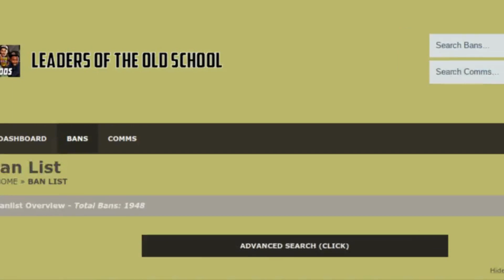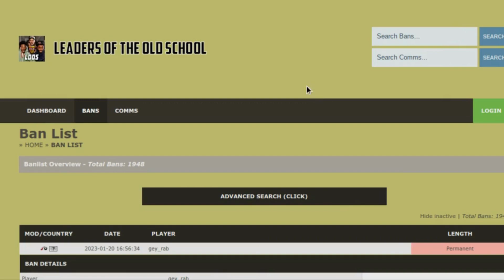Putting Kronos Unveiled Over LOOS ban list